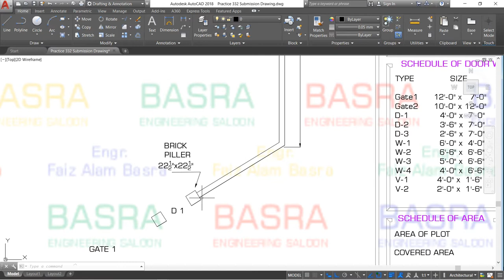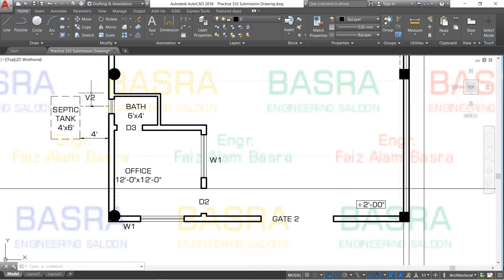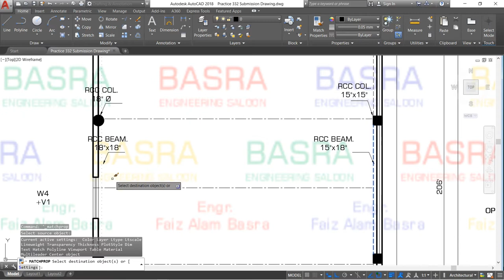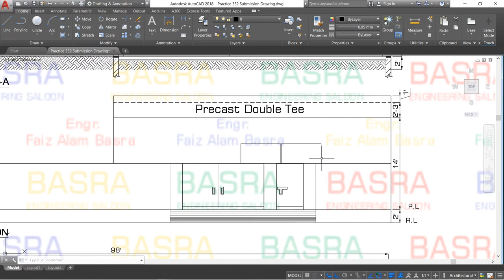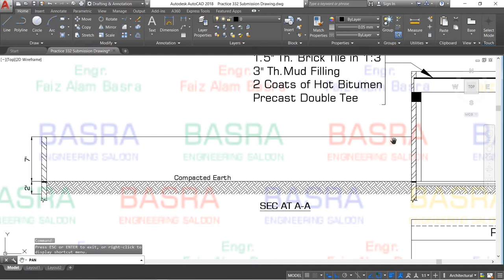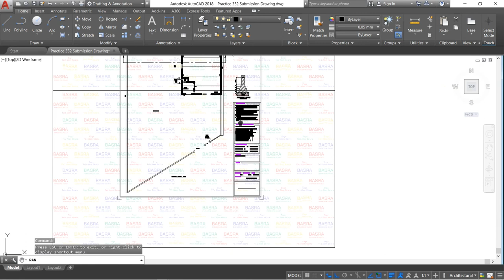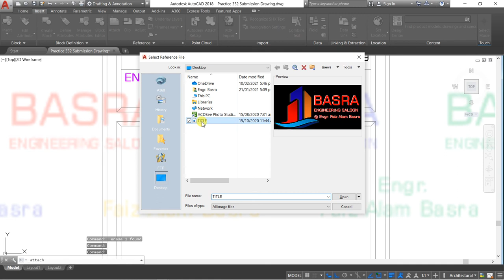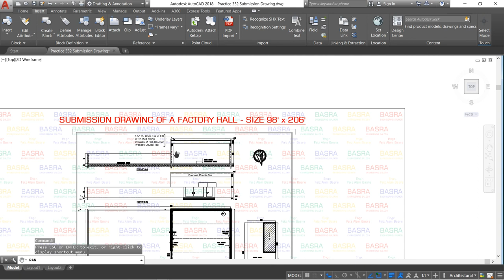AUTOCAD # 332 Submission Drawing for a Factory Hall Size -98'x 206'